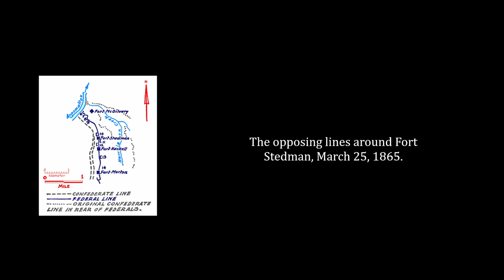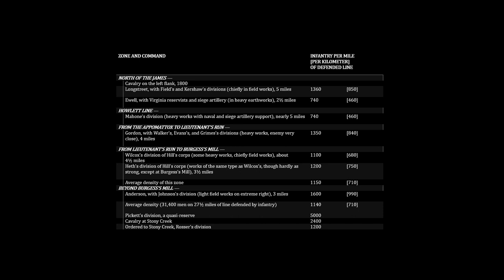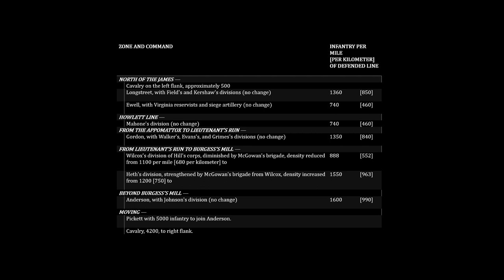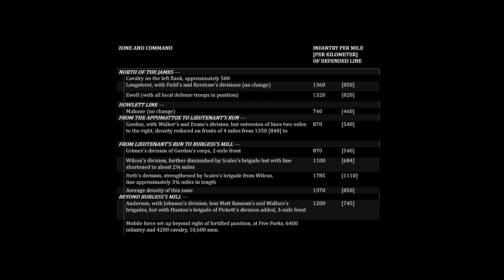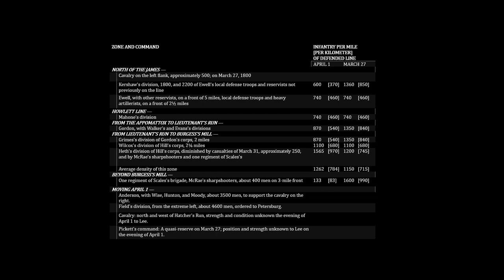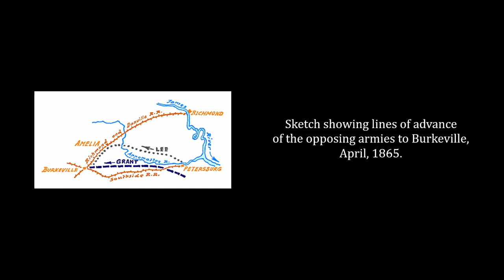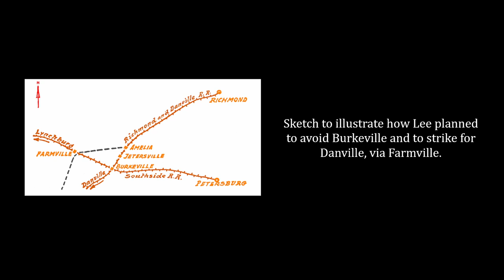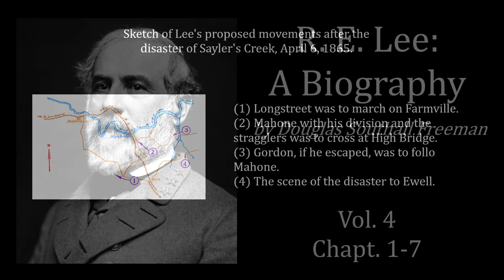R. E. Lee: A Biography, Vol 4, Chapt 1-7 - Douglas Southall Freeman (Audiobook)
0:00:00, Attribution
0:00:23, Chapter 1: Lee Makes His Last Desperate Plan
0:23:49, Chapter 2: Fort Stedman (March 25, 1865)
0:36:41, Chapter 3: Five Forks: A Study in Attenuation (March 29-April 1, 1865)
1:12:08, Chapter 4: The Breaking of the Line
1:42:21, Chapter 5: The Threat of Starvation
2:10:25, Chapter 6: "Has the Army Been Dissolved?"
2:30:17, Chapter 7: A Letter Comes to Headquarters